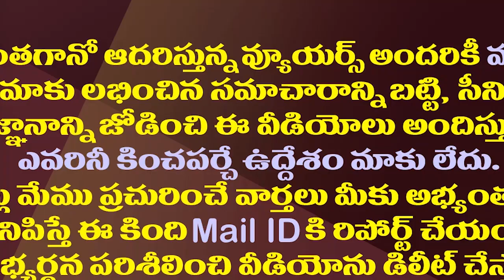జగన్ పథకానికి ఇథియోపియా బృందం ప్రశంసలు| Ethiopian delegation Praises CM YS Jagan Schemes